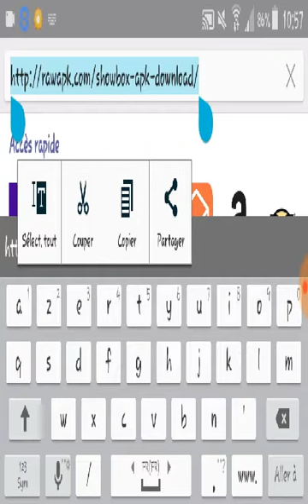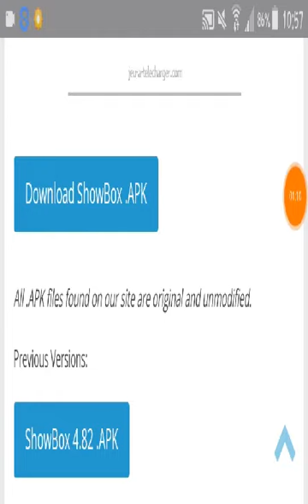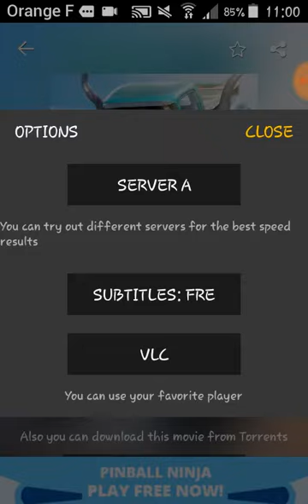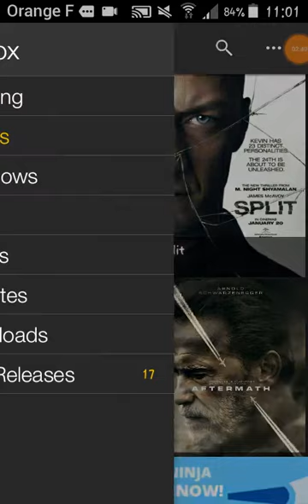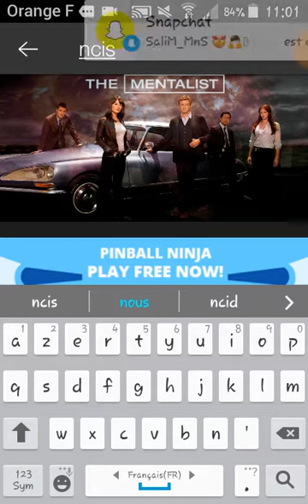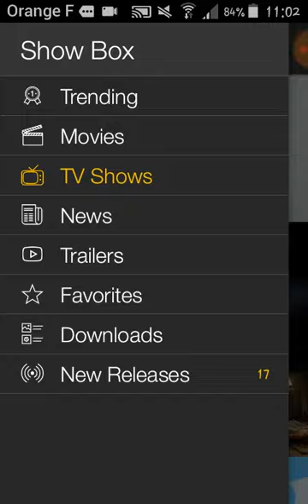COMMENT AVOIR TOUS LES FILMS COMME SUR NETFLIX???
Avec cette aplis vous pouvais aussi les télécharger.